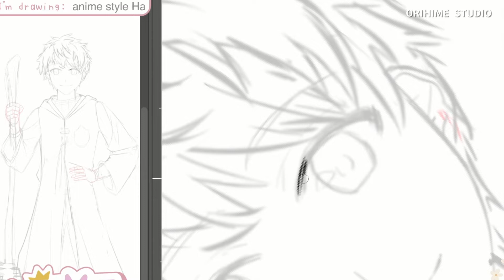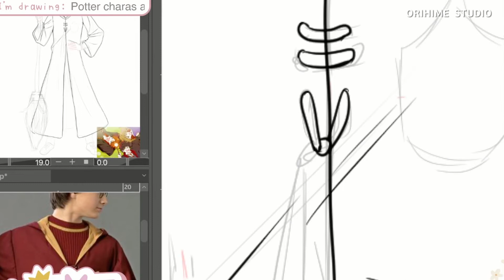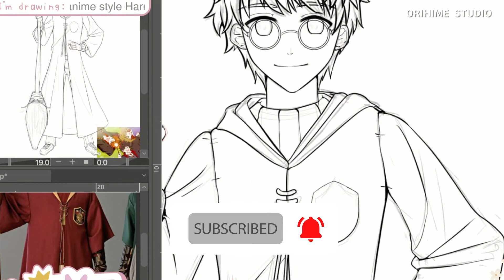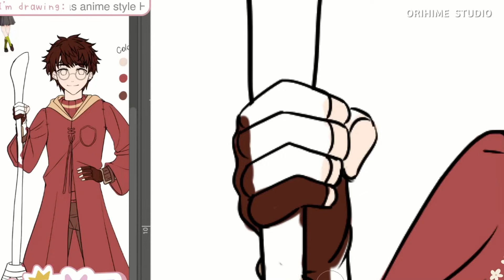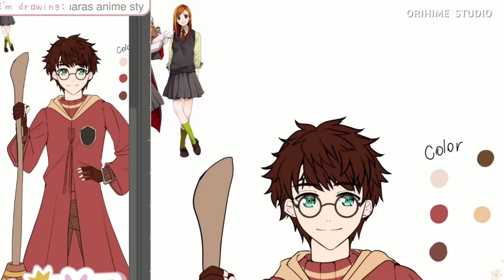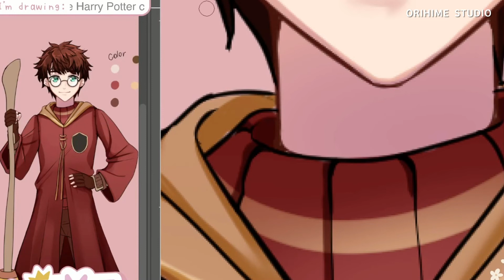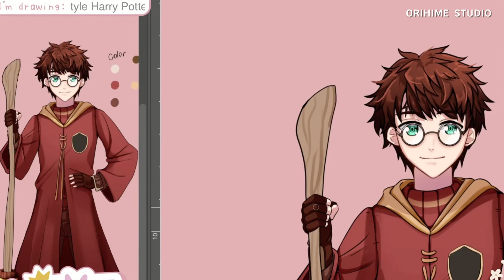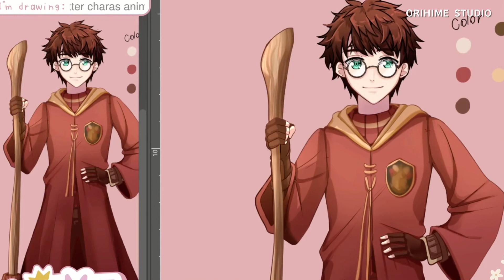SPEEDPAINT ▶ Harry Potter (CSP)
As part of my Harry Potter fanart series, the main character couldn't be absent. I had a lot of fun working on him.

✿ I streamed this artwork on my Twitch channel ~ I go live every week working my illustrations, If you want to stop by ➡️

♦ CHARACTER: Harry Potter (fanart)

SOCIAL LINKS